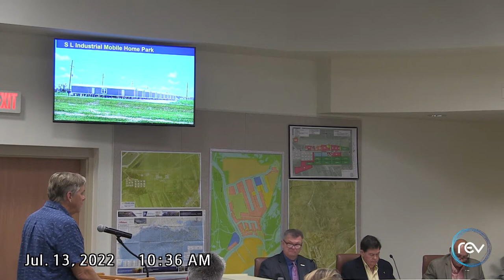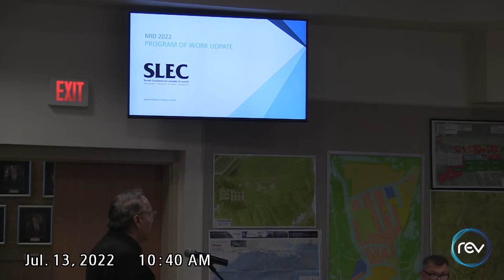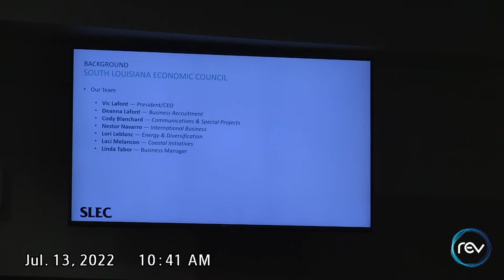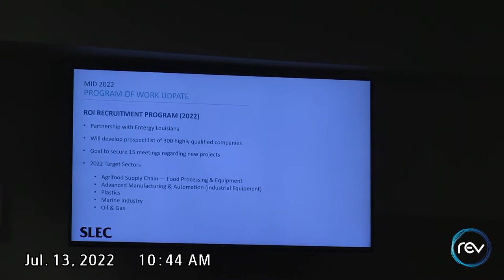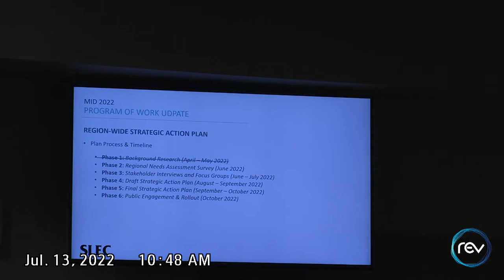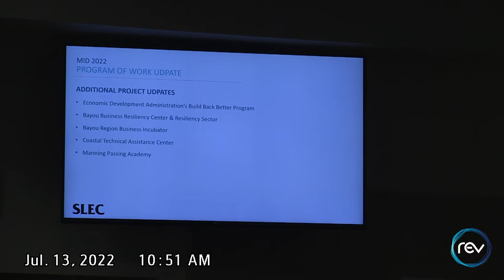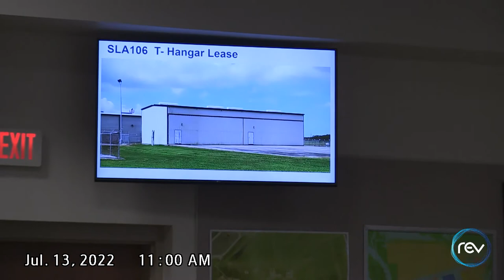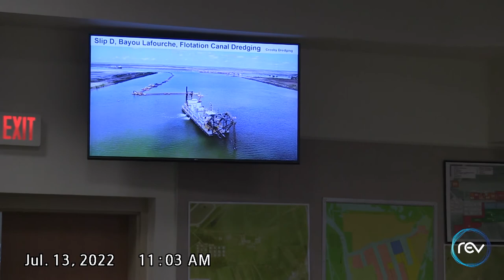Greater Lafourche Port Commission Meeting (July 2022)